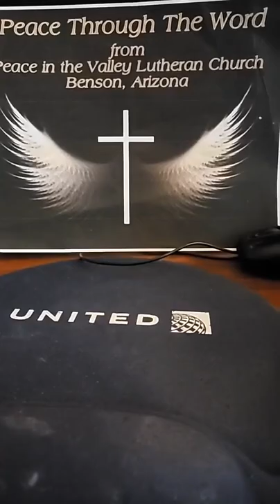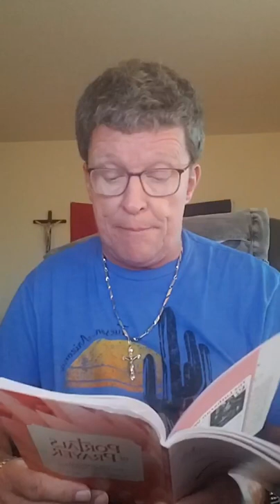Peace through the Word 11 09 22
Peace through the Word morning devotional by Pastor Ron York of Peace in the Valley Lutheran Church, Benson, AZ    11-09-22